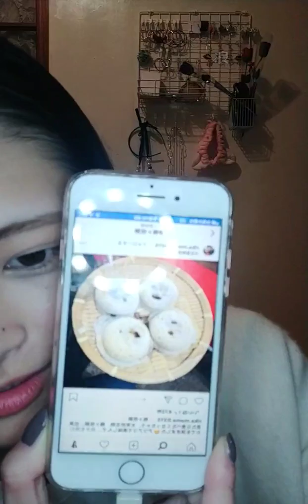200205 20:30 AKB48 TEAM TP 小山美玲(研究生) 浪Live